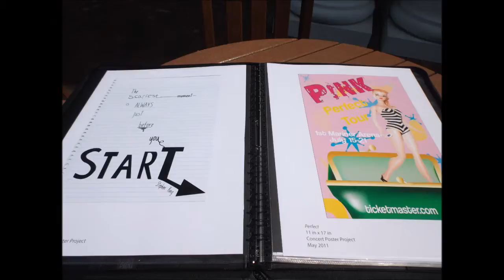Fulton School Fine Arts Students: Their Work, Their Words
Students of Salisbury University's Fulton School talk about their works, experiences, and impart some wisdom